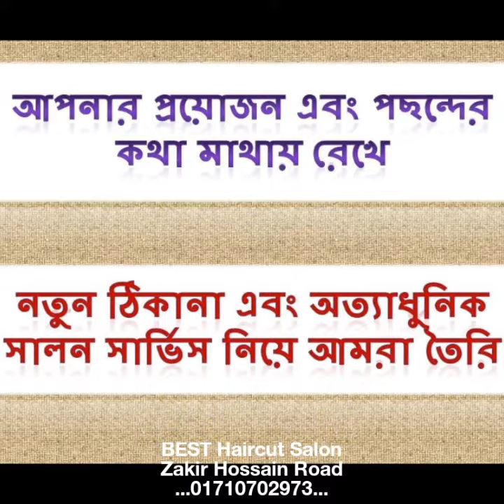Best Haircut💈Salon & Spa ✂ for Men & Kids 📌Dhaka 🇧🇩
Video Made by Emran Mahbub